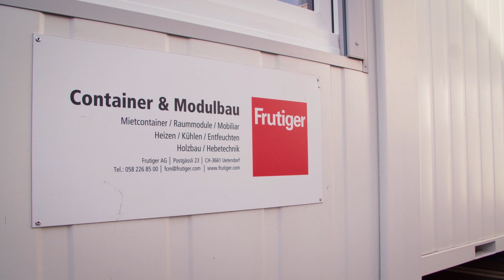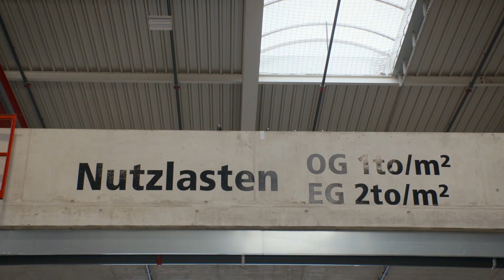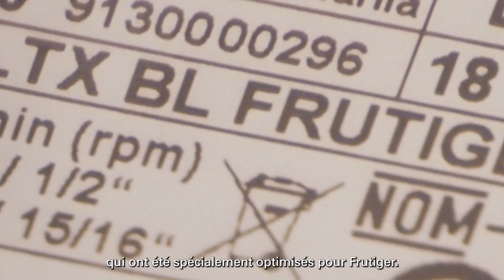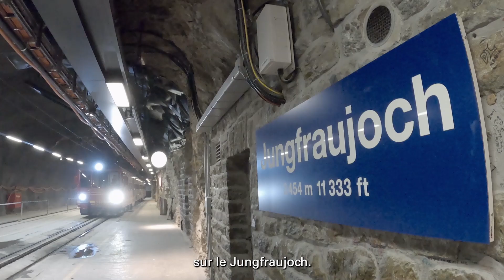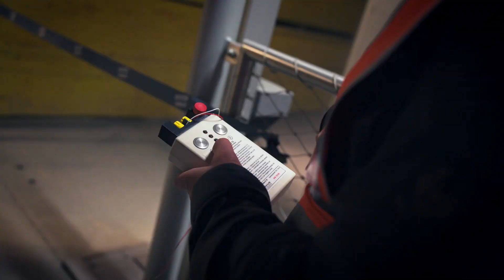Des outils pour le sommet de l'Europe - Metabo en service chez Frutiger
La neige, le froid, l'humidité : toute personne travaillant sur un chantier à une altitude d'environ 3 500 mètres doit être capable de faire face à beaucoup de choses. Cela s'applique non seulement aux personnes, mais aussi aux équipements qui y sont utilisés. L'entreprise de construction suisse Frutiger a été convaincue par les machines et accessoires à batterie de Metabo.